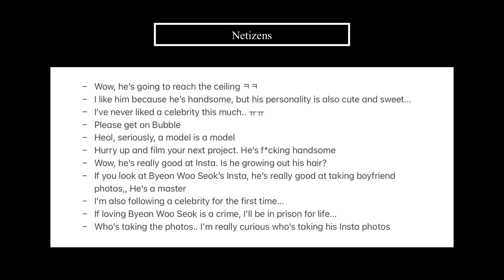Netizens React to Byeon Woo Seok's Instagram Update 20240427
Hello everyone~